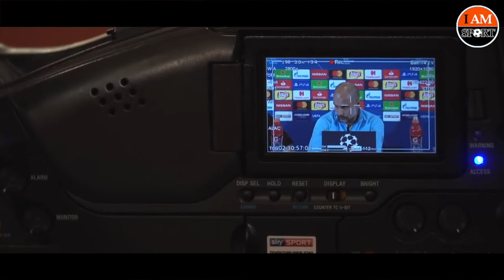Pep Guardiola Press Conference | Hoffenheim vs Manchester City | UCL 02/10/2018 HD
I AM SPORT brings you to Real Sports - Pep Guardiola Press Conference | Hoffenheim vs Manchester City | UCL 02/10/2018 HD.